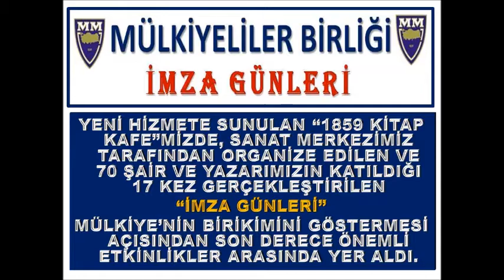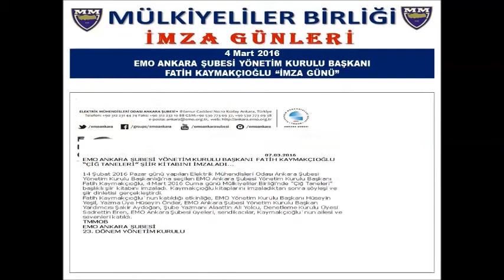Mülkiyeliler Birliği 2014-2016 Dönemi Faaliyetleri "İmza Günleri" Videosu